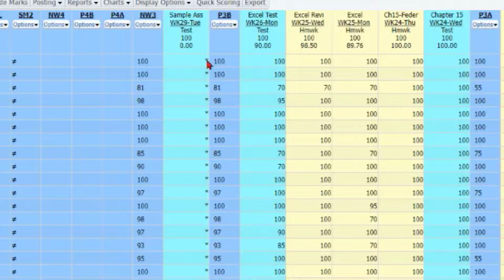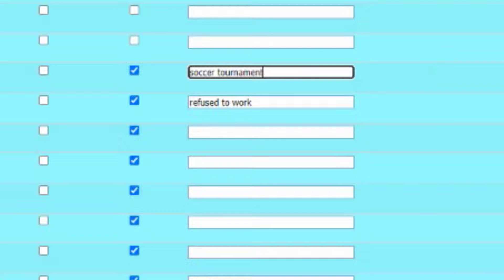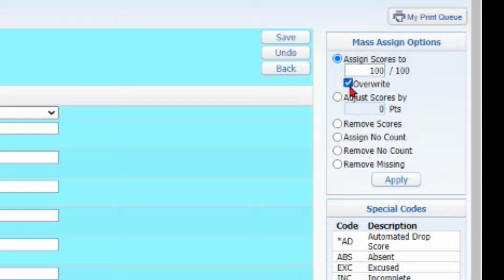Entering Grades and Bulk Grading in Skyward for Secondary Teachers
This video will show you how to enter individual grades, as well as how to bulk grade assignments within Skyward for secondary teachers.